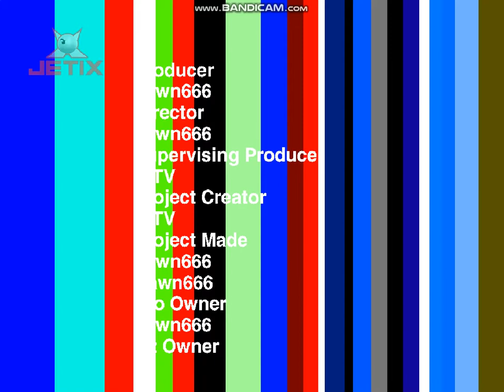Switch And Go Human Credits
Amy Toon Jetix Disney XD